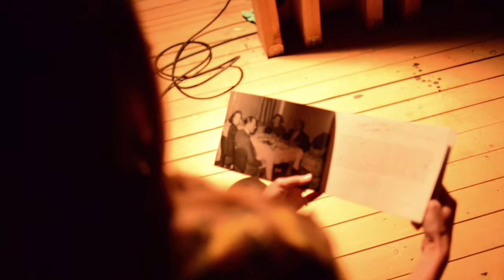ANNA VERA reads ANNA VERA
Η ηθοποιός Άννα Βέρα Κωνσταντινίδη διαβάζει τα κείμενα του βιβλίου "Άννα Βέρα” στο υποσκήνιο του Δημοτικού Θεάτρου Πειραιά στο πλαίσιο της έκθεσης του Χρήστου Χρυσόπουλου “En[Syn]Aesthersis / Anna Vera".
[Πειραιάς, 2 Ιανουαρίου 2016.]